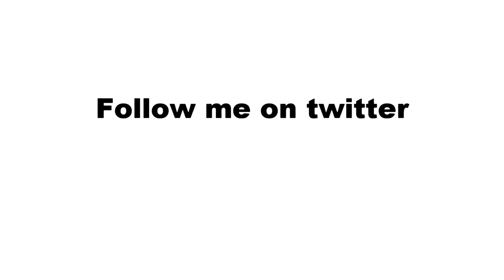Real Mishka (серия 8 "DJ Premier")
29-30 октября / Hip Hop City Moscow aka Splash! in Russia / Дворец Спорта "Лужники" / Будь частью Хип Хопа!